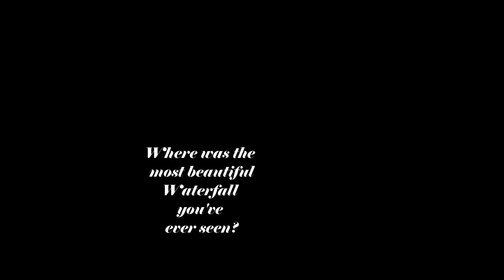Relaxing Music|🌴Tropical Falls |Calming, Tranquil and Peaceful Music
🎥 Tropical Falls
Is a 1 hour video where you can virtually sit by a mystical tropical waterfall at dusk, hear the strong wind at the crest and flowing water crash into the lake and rocks below stimulating relaxation and peaceful tranquility!

◆ Calmtanical Music ◆
Calmtanical’s  specializes in providing sleeping music, calming music, stress relief music, spa music and yoga music with the aim of helping you sleep to deep sleep music and beat the stress of quarantine with our ambient music. Calmtanical Music ‘s relaxing sleep music videos provide peaceful music to help you relax, engage in sleep meditation and achieve lucid dreams.

💻 ★ Stress Relief ✅
Calmtanical’s  music for sleep is relaxing music that helps to reduce anxiety and restore inner peace. Our calm music uses nature sounds and ambient instrumental music to bring about soothing relaxation for body and mind. Our sleeping music is ideal music for stress relief, with the peaceful music relaxing and soothing your tiredness and tension as you unwind.

MAKE SOME NOISE FOR THE SHOW!🔥🔥

Attributes:
      licenses/by-nd/3.0/
Video and Thumbnail Editing from
►Calmtanical Team

Thanks for tuning in to our relaxing sleep music!

Introduce yourself to the Calmtanical community in the comments section and let us know where in the world you’re listening from. Enjoy! Love.